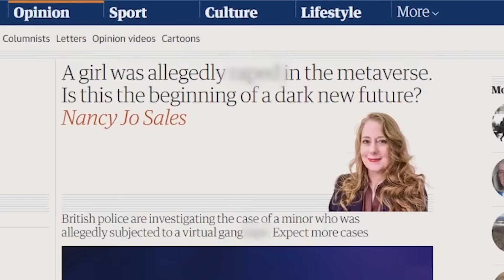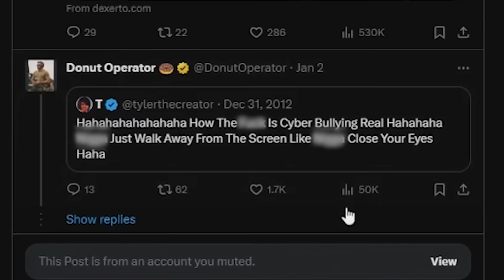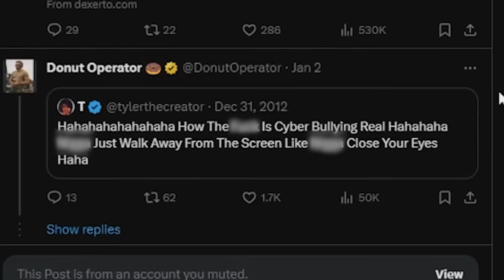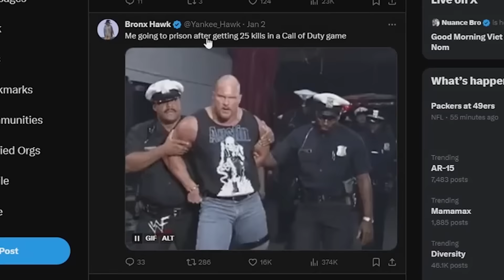Arrested In Virtual Reality?!?!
PDS Debt is offering a free debt analysis. It only takes thirty seconds.

My specs:
I9-9980XE
2080TI
64 gb ram

address
Wanna send me something?
Donut Operator
20079 Stone Oak Pkwy

Equipment used
Main channel/stream camera: